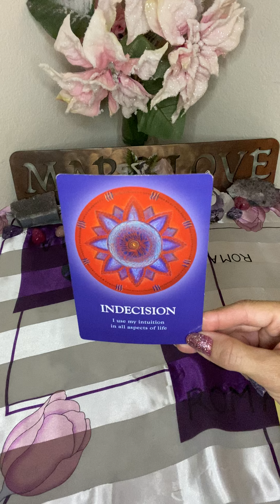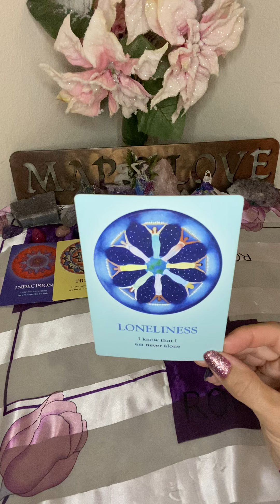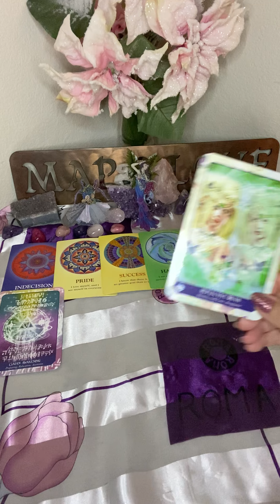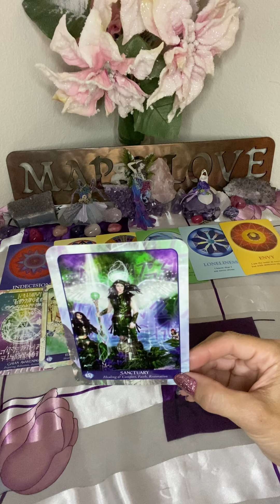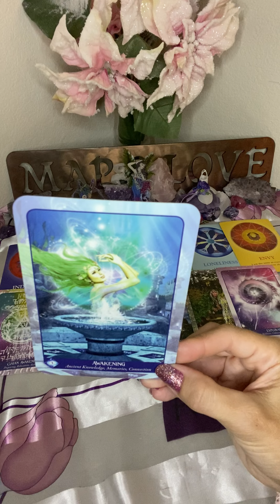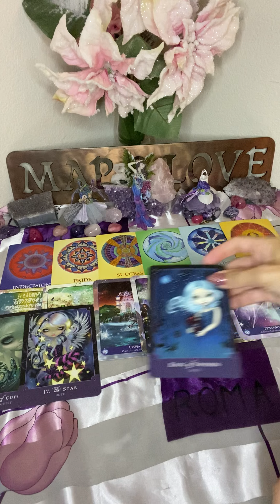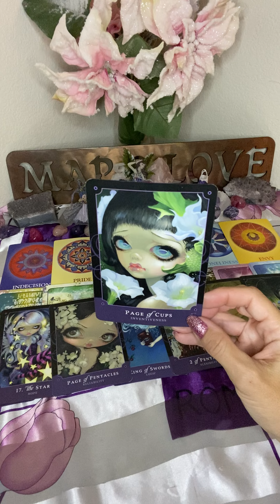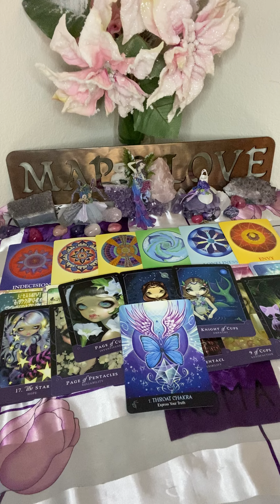Sagittarius~Written in the Stars~ “Truthful Expression” Twin Flame Soulmate July (Next 5 Weeks)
Remember time is an illusion and energy is fluid. This may have already happened, is happening now or will happen. Listen to your inner guide and take what is true for you.

Katherine Nichole
BS Kinesiology
Wellness Coach
Reiki Master
Theta Healer
Ordained Minister